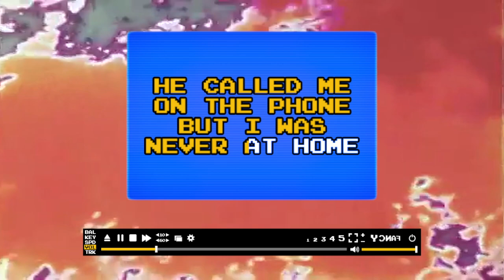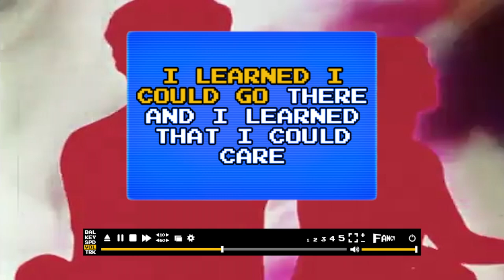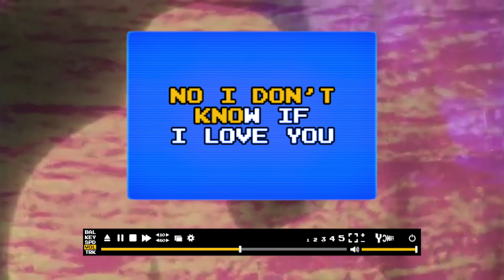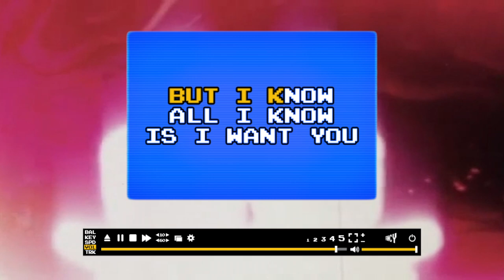Fancy Hagood - Mr. Atlanta (Official Lyric Video)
Video by Hunter Airheart

Met a man in Nashville with a sweet southern drawl
He smelled like leather and alcohol
He played his guitar like he played me
With zero affection gave me the gift of rejection

Met a guy in Chicago wore his heart on his sleeve
Was a sure fire good time until I had to leave
He taught me a lesson, that I gots to be present

So Mr. Atlanta from south Alabama
I know that we only just met
And I don’t know if I love you
But I know that I want too

Kissed a boy from my hometown twenty years of age
Although in spirit he seemed twenty eight
We swam in the moonlight baring more than our souls
I learned I could go there, and I learned that I could care

I kept on falling for the wrong kinda love
I kept on falling but I just wasn’t enough
I got so used to a broken crooked jagged heart
But now I thank my lucky stars

For Mr. Atlanta from south Alabama
Yeah I know that we only just met
But I know that I want you